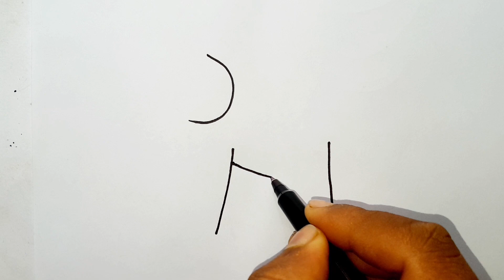Easy Elephant From CH Letter l Kids Drawing & Learning l Elephant Drawing For Kids l Art For Kids